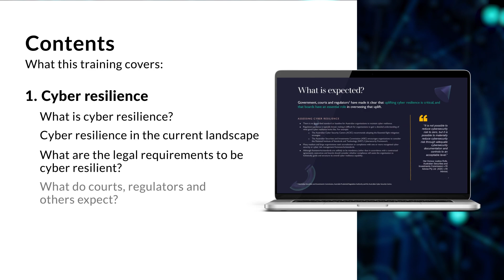Cyber Resilience and SoCi Training Materials inside Practical Guidance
Have you been tasked with training company executives on Cyber Resilience and SoCI risk prevention?  Get ready-made slides, speaker notes and references inside Practical Guidance In-House Advisor and Practical Guidance Cybersecurity by LexisNexis. Watch the video to take a closer look.